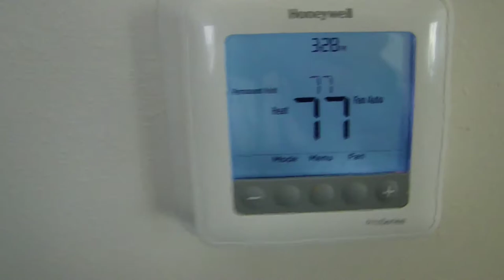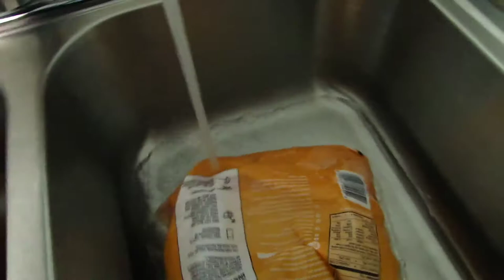IM BACK WITH FRIED KOOL-AID CHICKEN